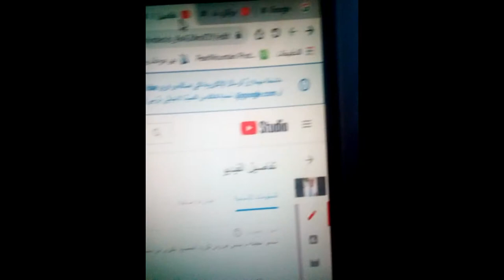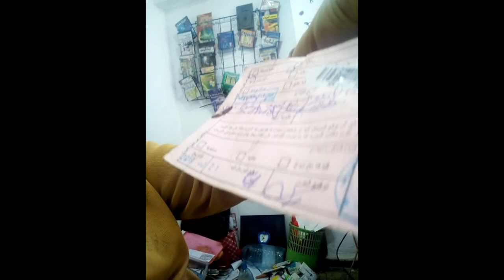تخرجت من21سنةمفصول من العمل 5 سنوات.اليوتيوب هو عالمي.اخواني افهموني اني اتعذب جدا وأنا اب ل3اولاد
استحييت ان  انلذقل لكم معاناتي وحرماني رغم  اني افنيت  حياتي في العلم و الدراسة ...لم تغني شهادتي عني شيئا لأن  العصابة الدائرة بي لم  تترك  لي شيئا حاربوني من كل الجبهات وعلى كل المستويات  لأنني لا أتلون  عندي كلمة واحدة موش عشرة موش زوج...5 سنوات وصل الموس للعظم  دقوني...لا أجد  راحتي الا في العالم  الافتراضي...
لقد ندمت على بقئي في الجزائر ...اسمحولي جاءتني الفرصة ورفضتها  و اليوم  انا نااااااااادم لدرجة  القهر و المرض النفسي.
للامانة لم اكمل الفيديو لأنه دخل زبون ولم يجد شيئا.